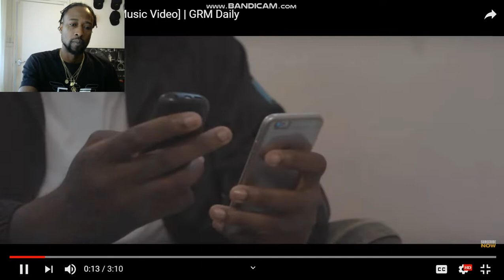S Drop - Had 2 Hustle GRM Daily, Stop Drinking Lean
GO CHECK OUT S DROP MUSIC